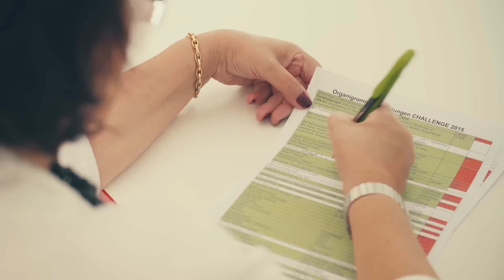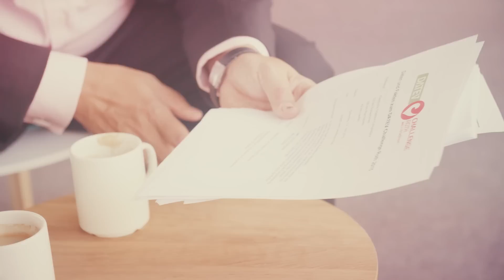DATEV Challenge Roth 2015: Rother Geschichten - Folge 3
Angefangen, den DATEV Challenge in Roth zu planen, haben die Walchshöfers im Keller ihres Hauses. Heute gehört die mega Sportveranstaltung zu den größten und beliebtesten weltweit. Alice Walchshöfer hält gemeinsam mit ihren Kindern die Fäden in der Hand. Wenn Herz und Verstand regieren - Queen Mum im Interview.

Alle Infos rund um den DATEV Challenge Roth 2015 finden Sie